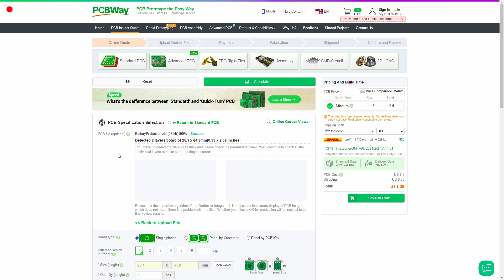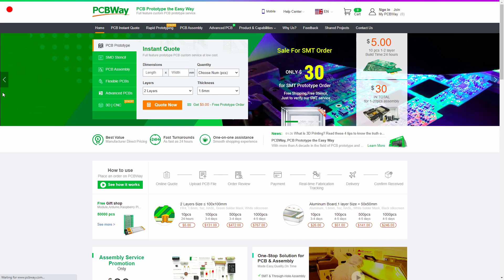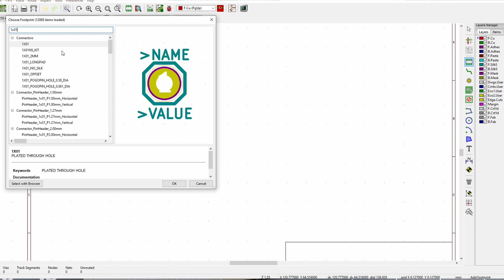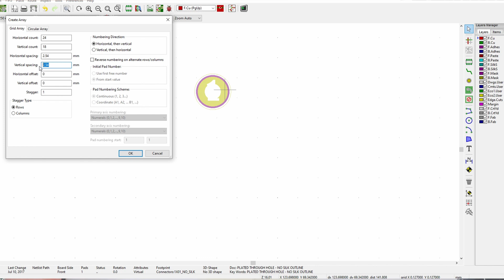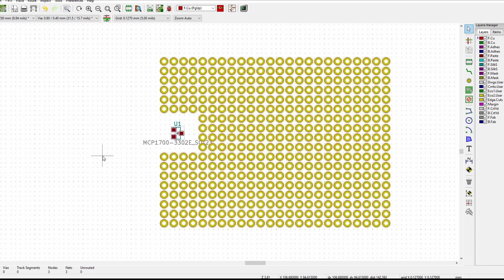How To Make Perfboard/Prototyping Board in KiCad |PCB From PCBWAYCOM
Cheap prototyping boards are good, cheap CUSTOM prototyping boards are the best. How to design prototyping board in KiCad.

I designed custom perfboard/prototyping board that has footprints for some components that I use in most of my prototypes.

Main things to learn from this video:
1) Design your own custom prototyping board that fit YOUR needs. Pretty cheap, but much better than generic ones.
2) How to stop KiCad from deleting unused footprints/pads
3) How to create grid of components in KiCad

0:00 What are perfboards/protoboards
0:30 Better protoboard
0:45 PCBWAY.com Sponsored Ad
1:09 My custom protoboard's specs
2:52 You (Don't) need this board!
3:30 Design perfboard in KiCad
5:30 Cheap, customized... Perfect for you.